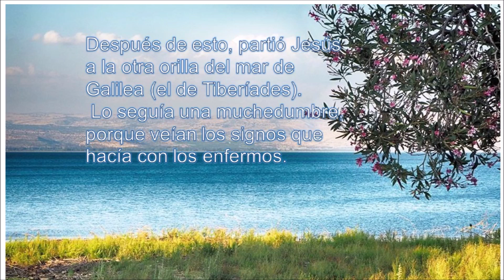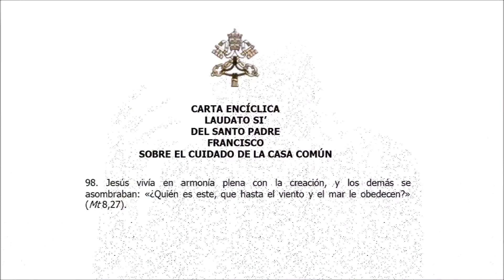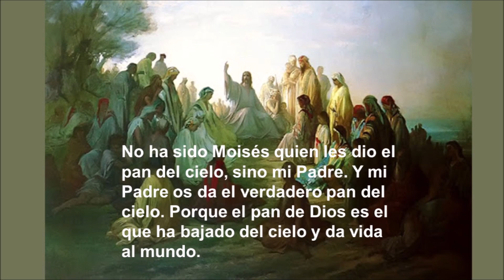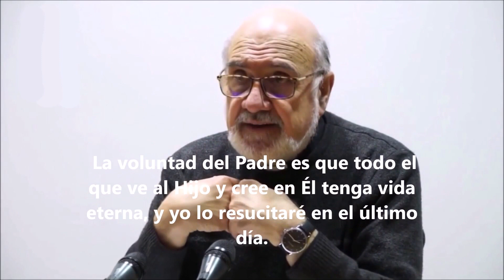19. San Juan. P. Justo A. Lofeudo, MSE.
San Juan
En esta nueva serie tratamos el Evangelio de San Juan, siguiendo la línea tradicional de la Iglesia.
El Evangelio de San Juan es de gran profundidad en el magnífico mensaje de la Buena Nueva de Jesucristo. San Juan, en la Iglesia de oriente, es llamado “el teólogo” por su profundidad.